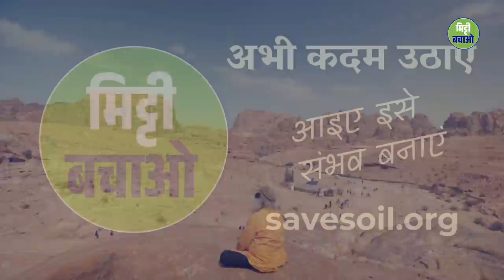सद्गुरु और पेट्रा का ख़ुशबू व्यापारी|Sadhguru's Encounter with Petra's Incense Merchant|SadhguruHindi